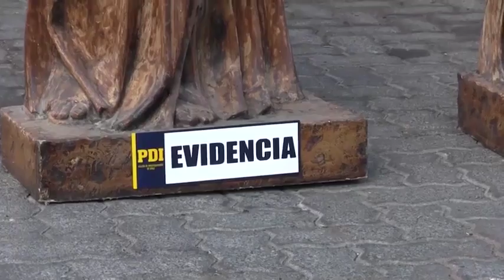Avaluadas en 30 millones de pesos